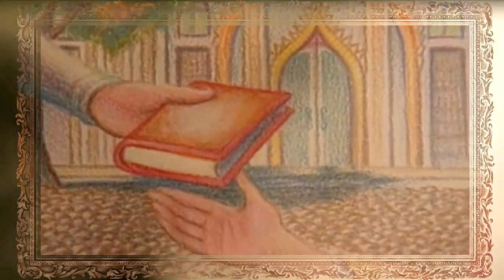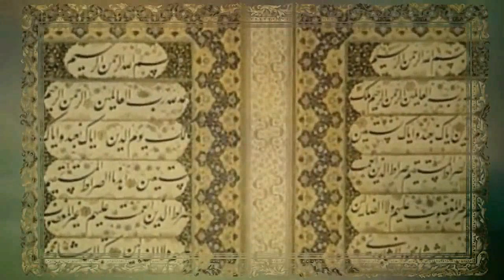Jalaluddin Rumi and Shams-e Tabrizi (narrated)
When everyone is trying to be something, be nothing